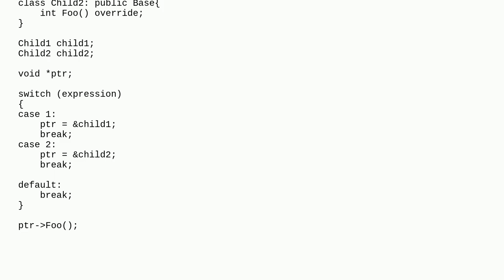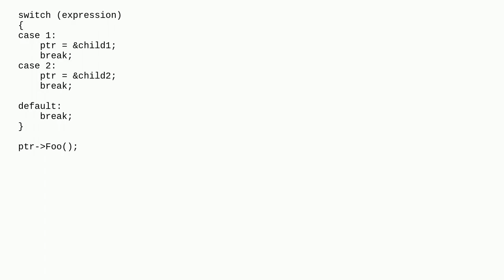How can I point a void pointer to different objects that share have different implementations of ...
How can I point a void pointer to different objects that share have different implementations of a virtual function?

A special thanks goes out to the community

  pointers inheritance c++